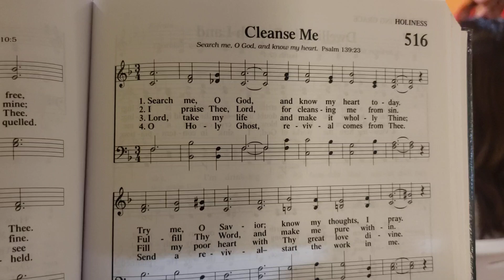Cleanse Me 516